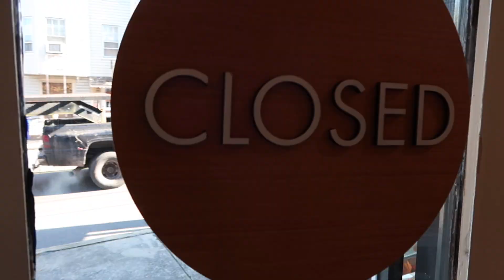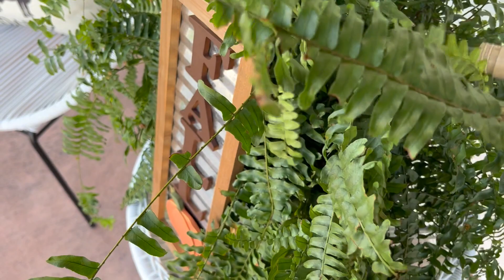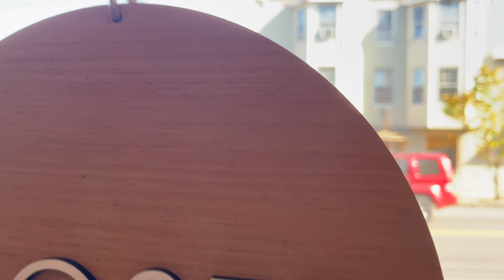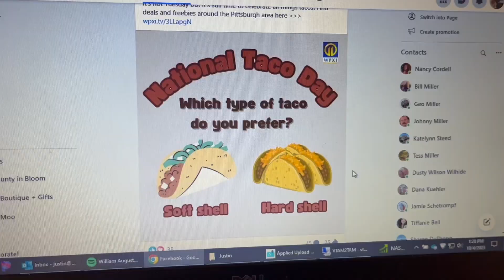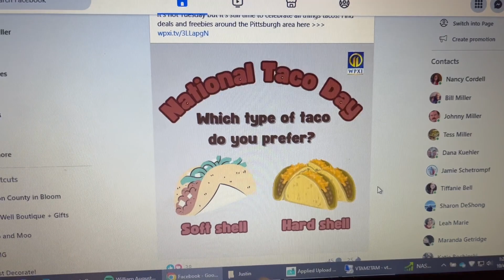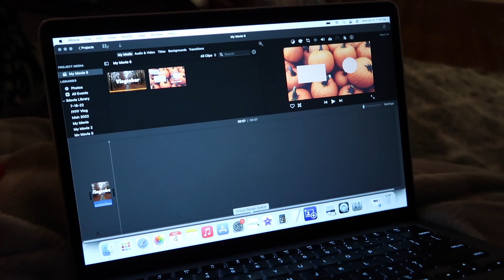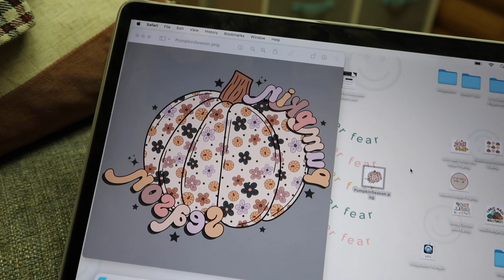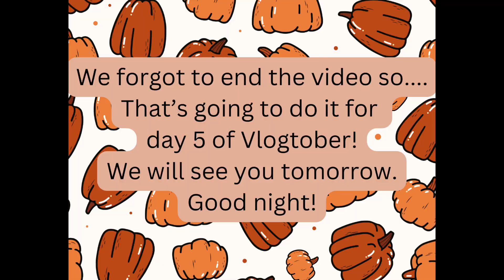WORK WORK WORK | VLOGTOBER 2023 DAY 5 | THE LIFE OF KELLI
BE SURE TO OPEN THE DESCRIPTION BOX TO SEE MORE INFORMATION FROM THIS VIDEO!

Today is day 5 of VLOGTOBER! We will be sharing a vlog every day in October and we are so excited! I hope you enjoy!

XO,
Kelli